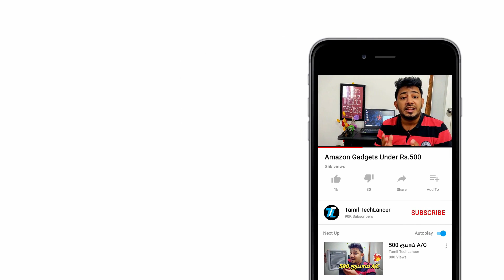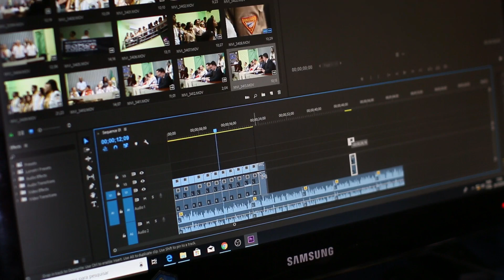4 TIPS FOR YOUTUBE BEGINNERS **TRY THIS NOW**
Here are 4 TIPS FOR YOUTUBE BEGINNERS in Tamil. As a youtube beginners we may need some quick tips for growing the channel. I have shared some 4 quick tips for beginners in Youtube. Watch and share the video.